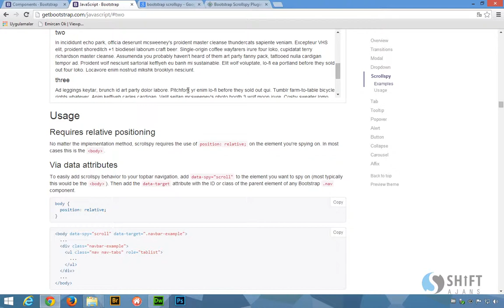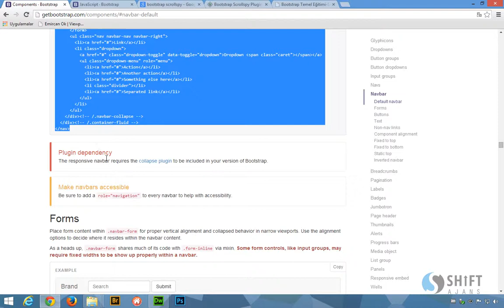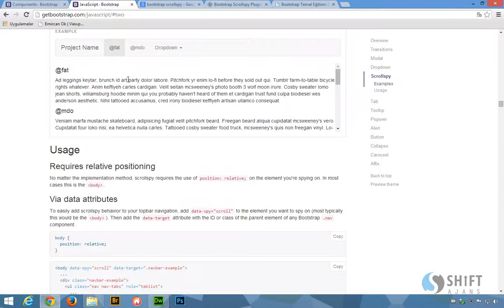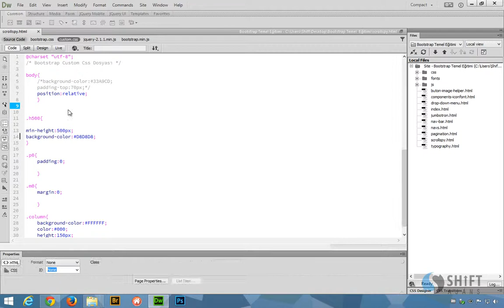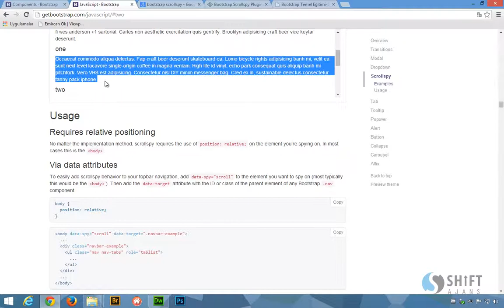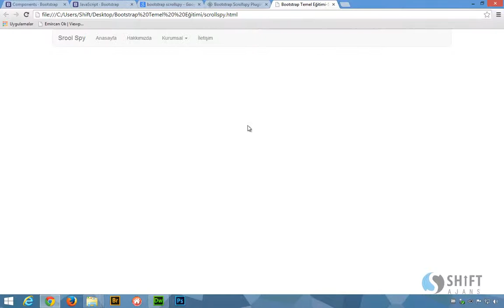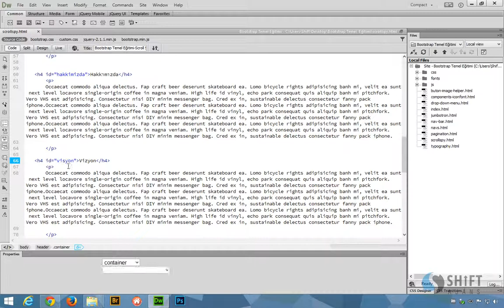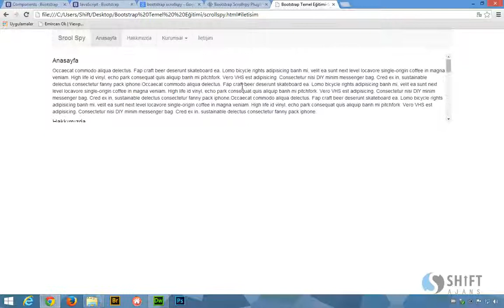Bootstrap scrollspy uygulamasi 23